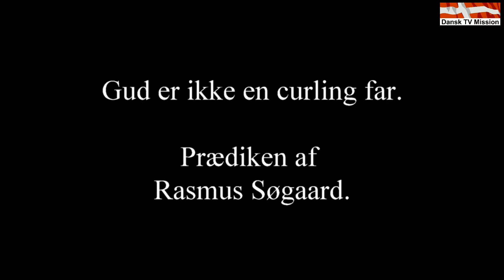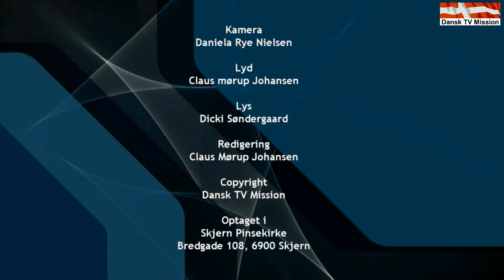Skjern Pinsekirke - Gud er ikke en curling far, prædiken af Rasmus Søgaard.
Gud er ikke en curling far, prædiken af Rasmus Søgaard.